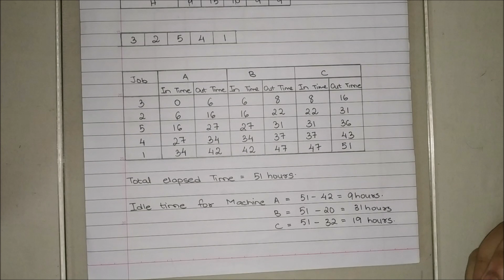12th Commerce | Assignment Problems and Sequencing | n jobs on 3 machines